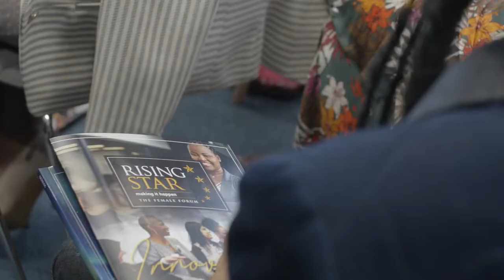Rising Star - Making it Happen - The Female Forum - Innovation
The Rising Star - Making it happen  - The Female Forum took place at the Accenture Offices in Johannesburg on the 22nd of October 2019. The forum was addressed to women in innovation and we opened the floor to how we as women can change this corporate landscape in South Africa.